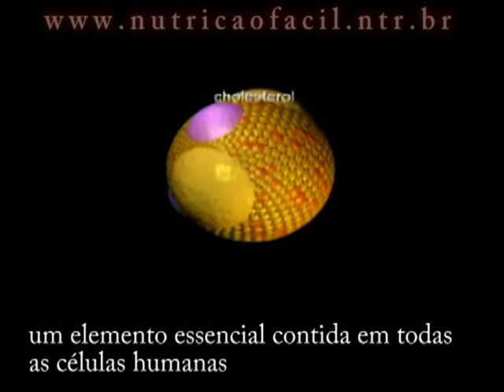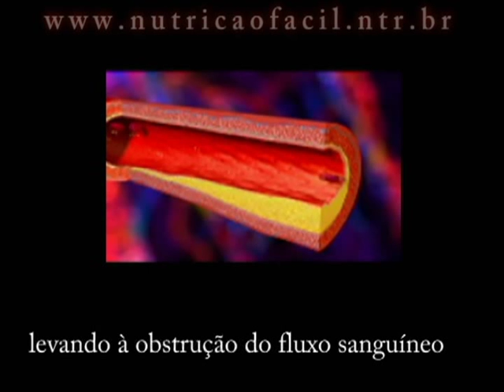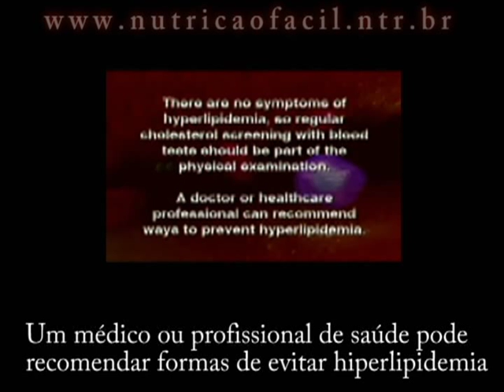02 Causas e Efeitos da Hiperlipidemia (colesterol alto)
O vídeo demonstra como o excesso de colesterol no sangue pode ser prejudicial ao nosso corpo promovendo doenças no coração.